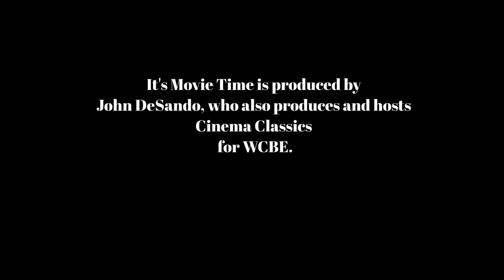It's Movie Time April 7, '23 A Thousand and One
Mindy Mcfann is an artist, educator, and cinephile.